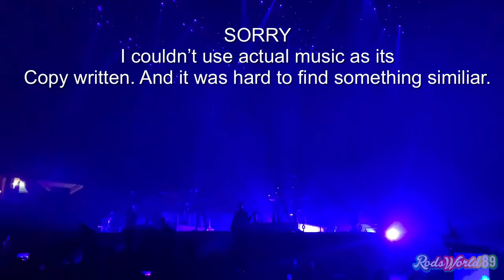WE SAW GHOST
OHMYGOODNISS GUYS,

We saw the amazing band called GHOST and they were phenomenal! We had such a blast!!

I wish I was able to share the audio from the concert, but you know copyright infringements... am i right... bah, but regardless it was sooo much fun and I was shocked with how many kilt buddies there was!